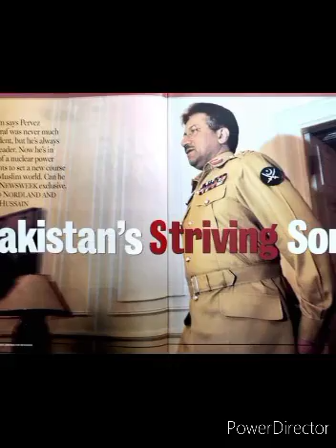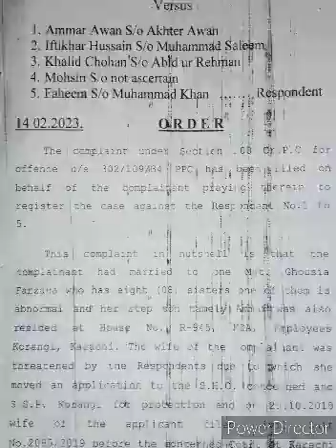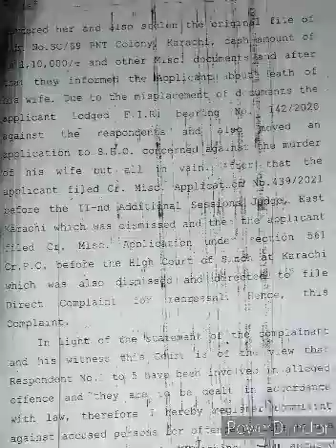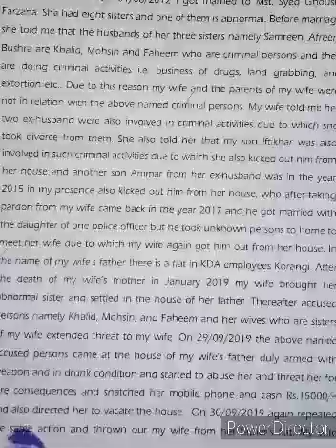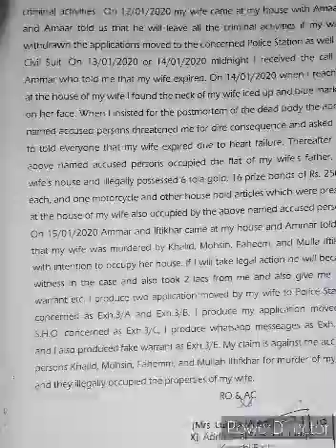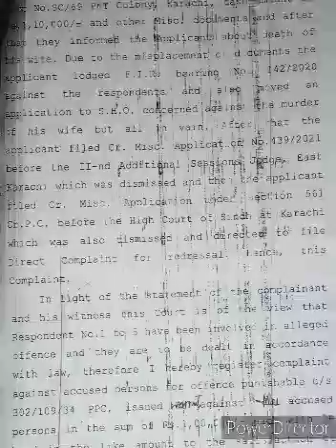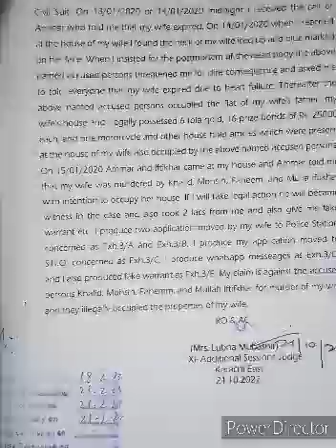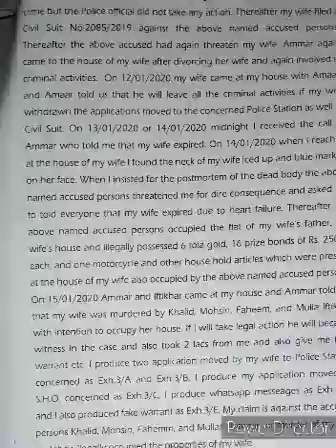My Voice Note On 22 February 023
I love crime free pakistan